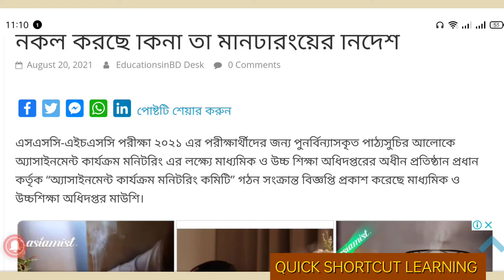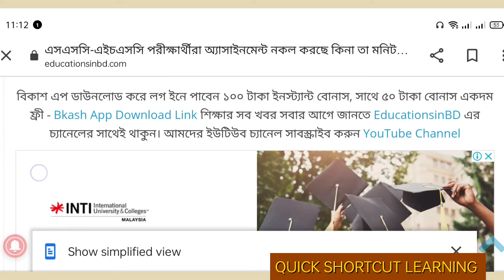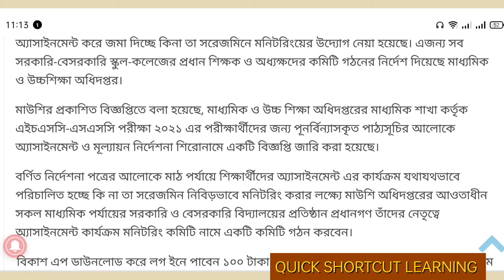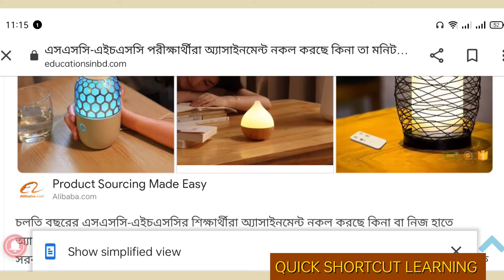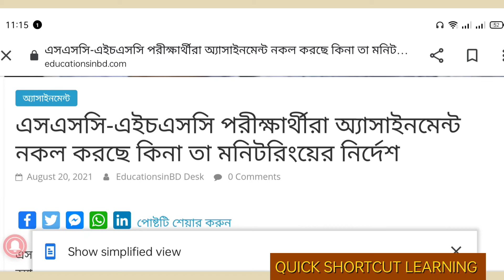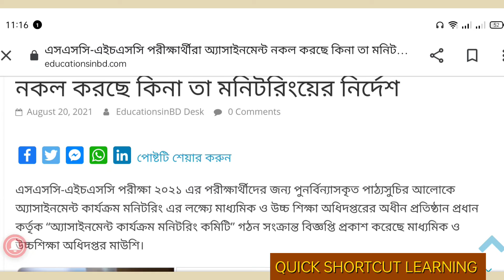অ্যাসাইমেন্ট নকল হতে সাবধান।।অ্যাসাইমেন্ট মনিটরিং চলছে।এসএসসি- এইচএসসি মনিটরিং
সর্বশেষ বাংলা নিউজ
ssc
bangla news
bangladesh news
ajker khobor
bangladesh news today
dipu moni
Education update news bd
bd news
latest news
live news
top news